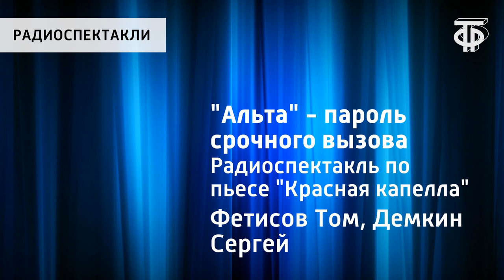Том Фетисов, Сергей Демкин. "Альта" - пароль срочного вызова. Радиоспектакль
Т.Фетисов, С.Демкин. "Альта" - пароль срочного вызова. Радиоспектакль по пьесе "Красная капелла"

Автор: Фетисов Том, Демкин Сергей

Режиссер Иванов Владимир

В ролях: Арвид Харнак - Абдулов Всеволод; Харро Шульце Бойзен - Кузнецов Алексей; Адам Кукхов - Высоцкий Владимир; Джон Зиг - Цейц Сергей; Ведущий - Плятт Ростислав

Радиоспектакль по пьесе "Красная капелла". Германия, 1930-е гг. Видному экономисту Арвиду Харнаку предлагают должность эксперта по вопросам внешней торговли в министерстве экономики. Отказ от работы на нацистов равнозначен расстрелу. Харнак, ненавидящий фашизм, принимает предложение, и с этого дня начинается его подпольная деятельность.

Главная редакция радиовещания для детей, 1970 г.